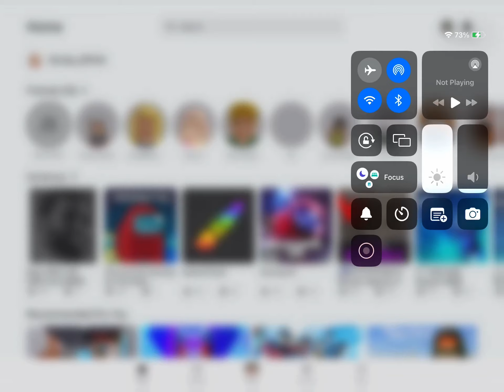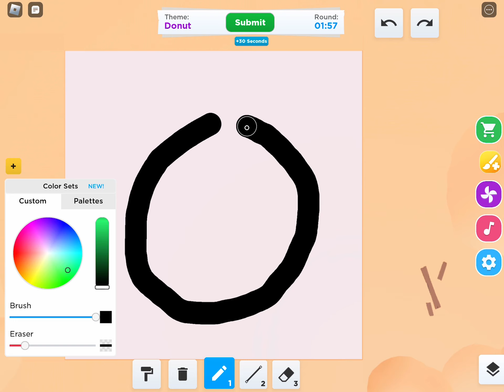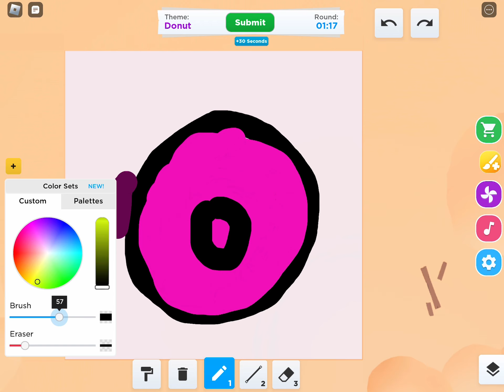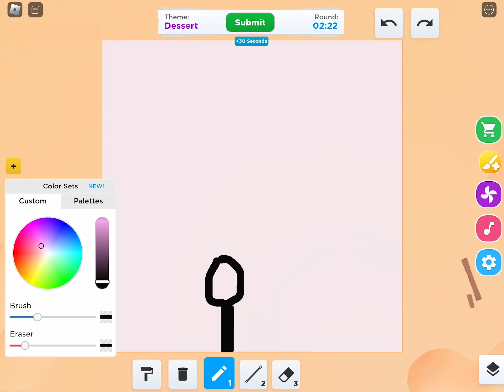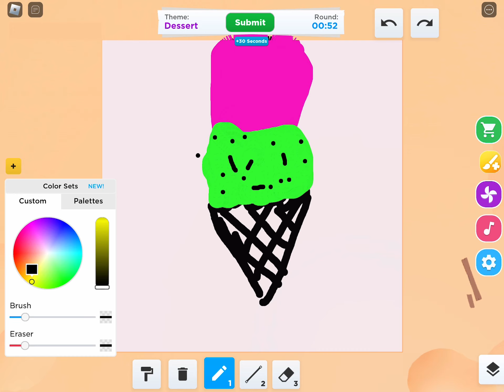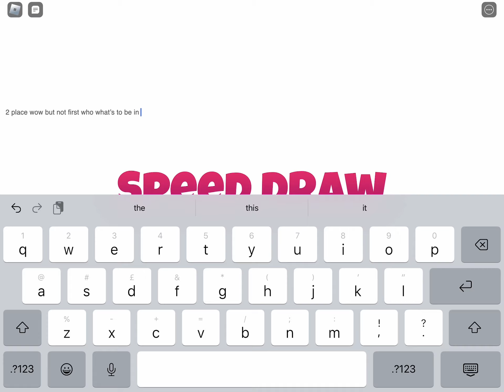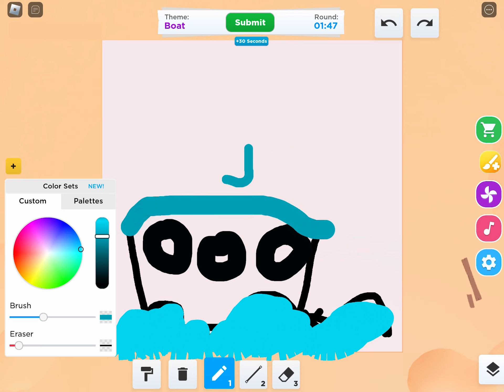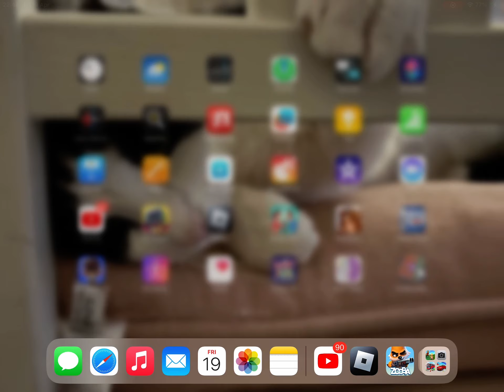20 April 2024